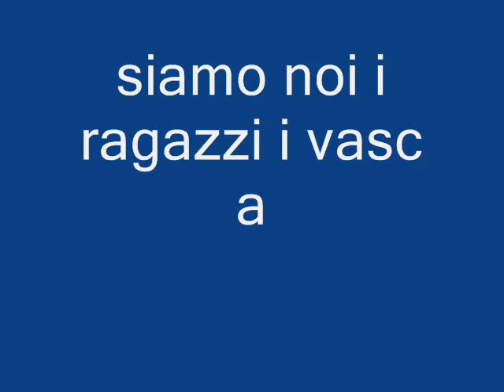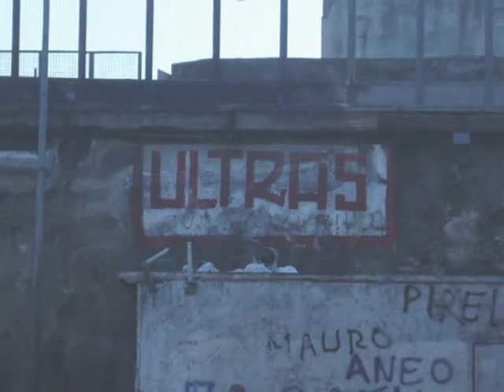sott o pont